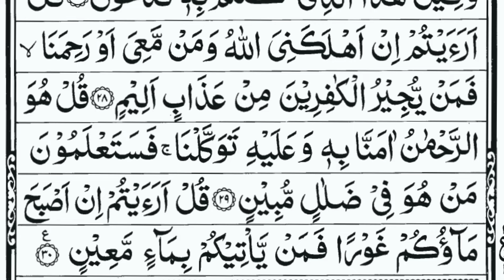Surah Al-Mulk Beautiful recitation full |EP 035| With Arabic Text (HD) |سورة الملك